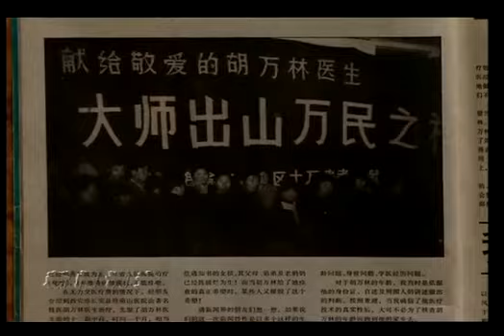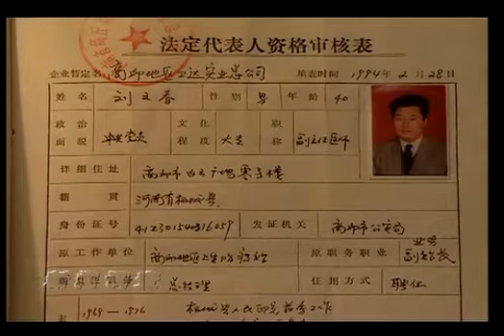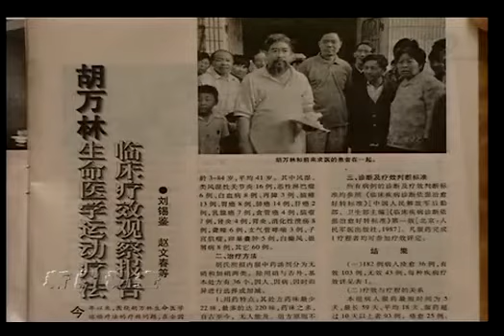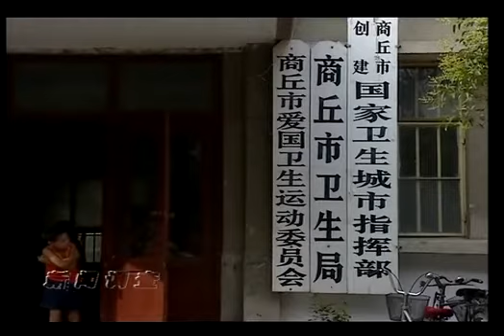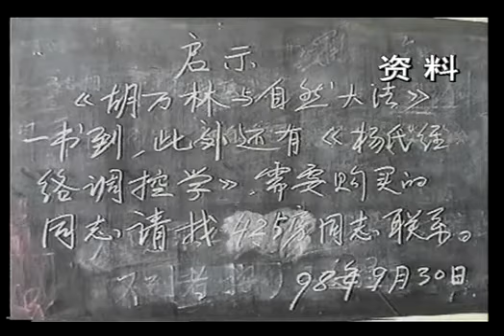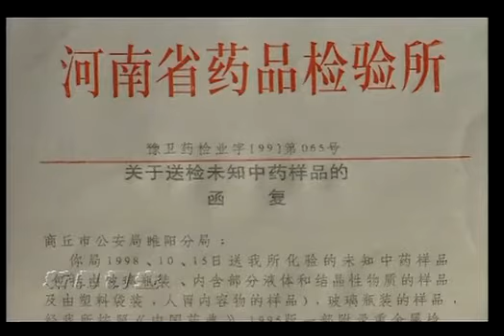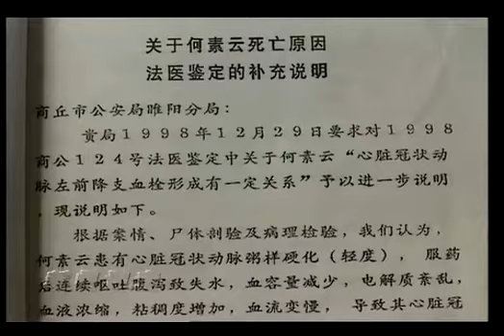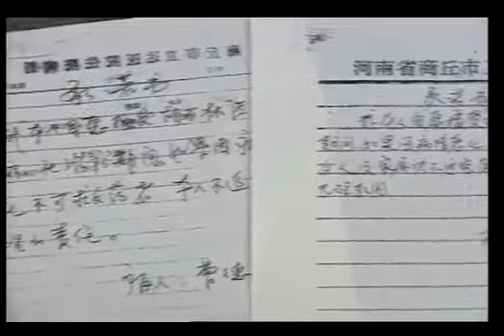CCTV 《新闻调查》 19990827 胡万林商丘现形记